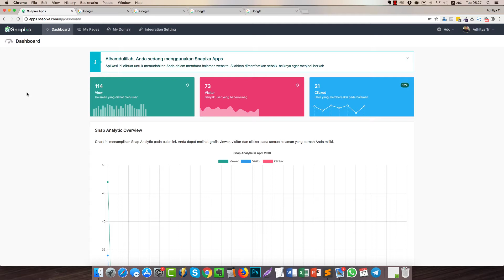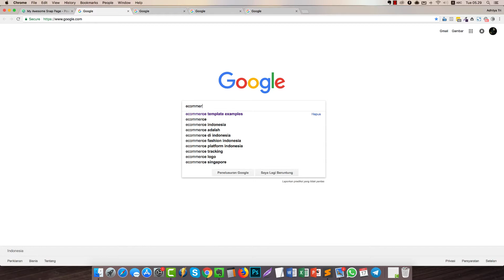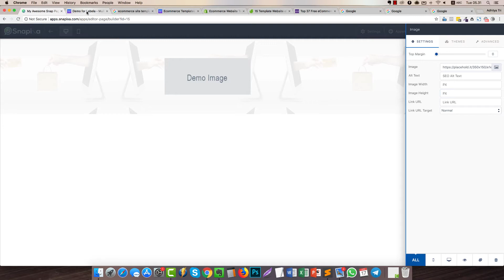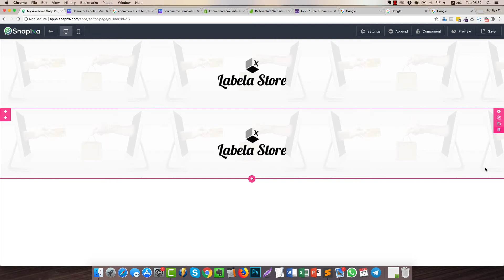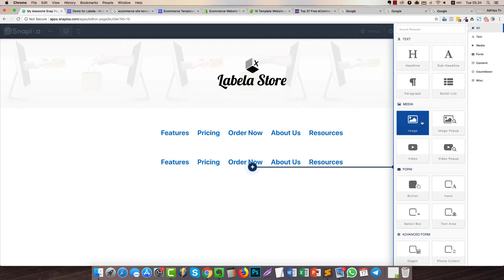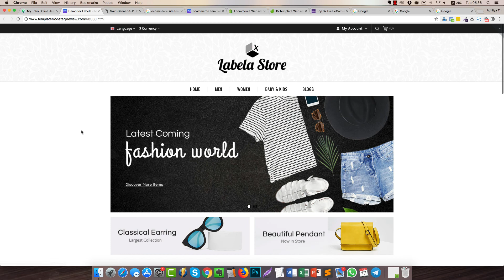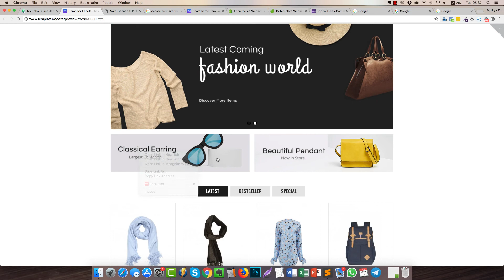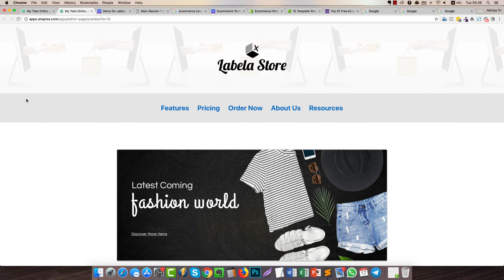19 TOKO ONLINE PART 1